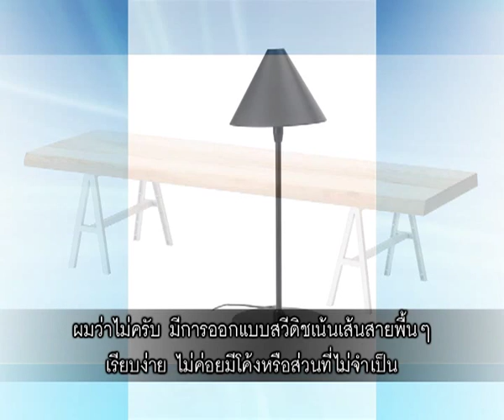MongraoMonglok - IKEA(1) 1/3.mp4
มองเรามองโลก ตอน "อีเกีย (1)" ช่วง 1 ออกอากาศอาทิตย์ที่ 19 มิถุนายน 2554 เวลา 21.30 น. ทางเนชั่นแชนแนล